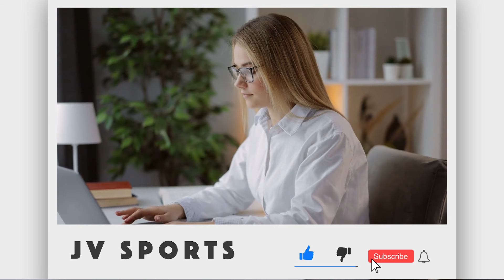Things You Didn't Know About Erling Haaland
Here are some fascinating facts about Erling Haaland that you may have yet to learn. He is incredibly fast. Erling Haaland's pace has been one of the most discussed aspects of his game, and for good reason, from his stint at Red Bull Salzburg to his current team, Manchester City. The Norwegian striker has repeatedly demonstrated remarkable speed and agility on the pitch, leaving opponents in amazement.